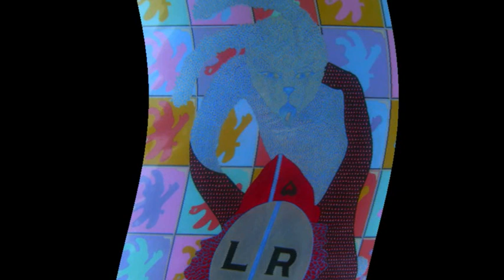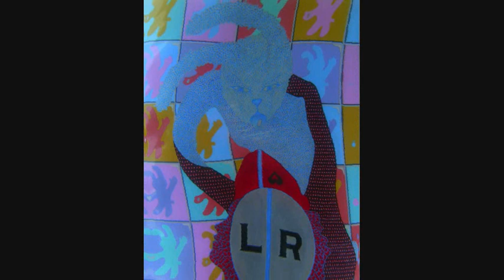Minilouge-Space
Artwork : Usagi the Space Rabbit by Ryoko